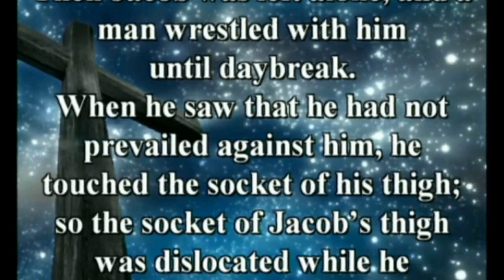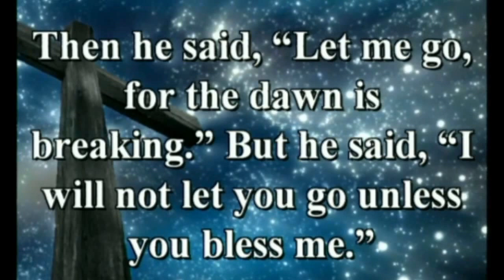Feb 19 2017 This Time I'm Going To Work For It